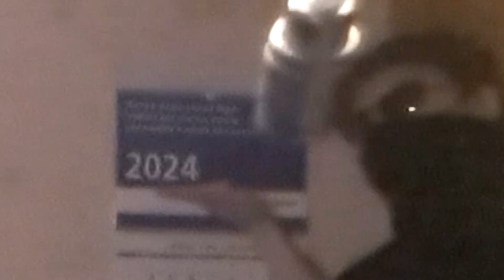C N0VЫM G0D0M